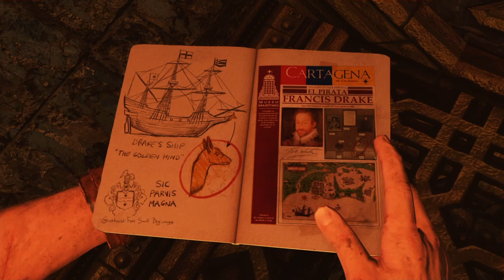UNCHARTED 3: DRAKE'S DECEPTION 🧗 023: Im Auge des Sturms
Uncharted 3 #023
Kommentiert von : GamerLP1401 (Julian)
Mein Equipment :
Meine Bildschirme : AOC Gaming CQ27G2U
Meine Maus : SteelSeries Rival 600
Meine Tastatur : Razer Ornata V2
Mein Headset : Roccat Elo 7.1 USB
Mein Mikrofon : Auna 900B
Mein Stuhl : Robas Lund DX Racer 6 OH
Mein Mauspad : RuoCherg RGB Gaming Mauspad
Mein PC :
Prozessor : AMD FX 8300 8x 3,3Ghz
Grafikkarte : Nvidia Geforce GTX 1060 3GB
Ram : 16GB DDR3 1600Mhz
Festplatte : Seagate Barracuda 2TB